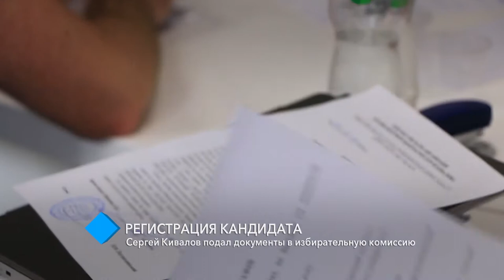Местные выборы: Сергей Кивалов подал документы в избирательную комиссию